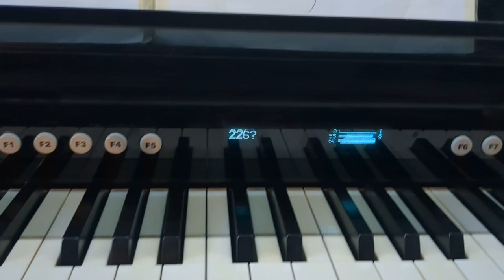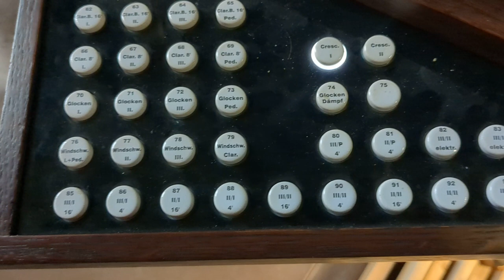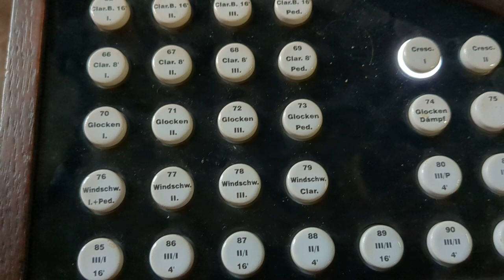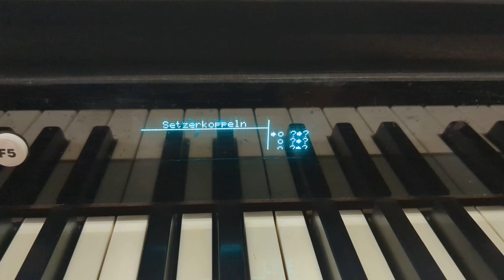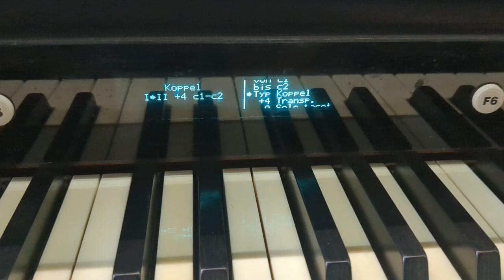Einführung Bedienung Orgel St. Johannis-Harvestehude